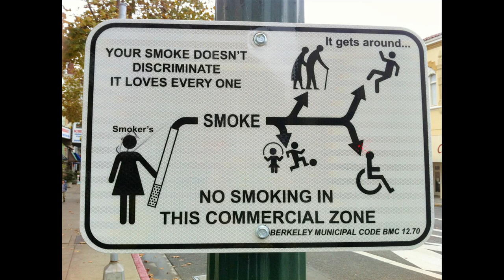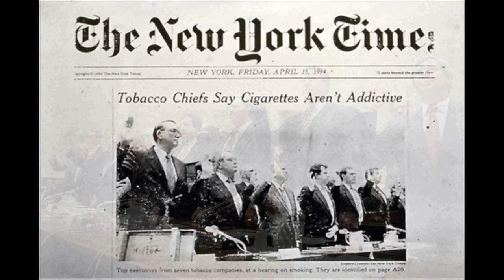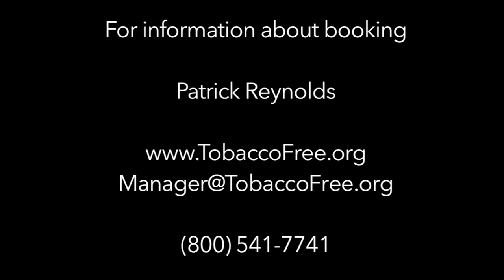Speaker prepares university students for a smoke free campus policy - Patrick Reynolds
In this video, speaker Patrick Reynolds prepares Northern Michigan University students and faculty for an approaching smokefree campus policy. Reynolds also helps employees at corporations get ready for a strengthened smoke free campus policy, and speaks at hospitals as well. This talk was presented on April 8, 2014.

Reynolds offers empowering motivation to university students and employees who use tobacco. In his talk he also discusses second hand smoke, what to do when a loved one or friend smokes, and tells his own personal story.

The university's new smoking ban was set to take effect three months following Reynolds' talk. Bringing Mr. Reynolds in as a speaker was a key element of a wider, comprehensive plan to take the university smoke free.

Reynolds also speaks to employees at corporations, and gets them ready for a new policy which will take their campus tobacco free.

Additional videos with speaker Patrick Reynolds are postred on this channel, as well as at his group's channel,